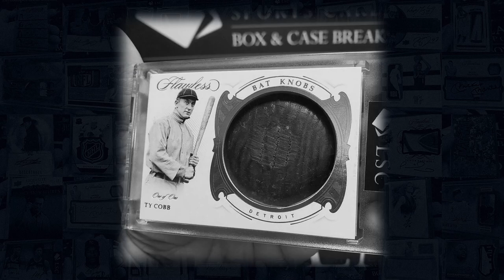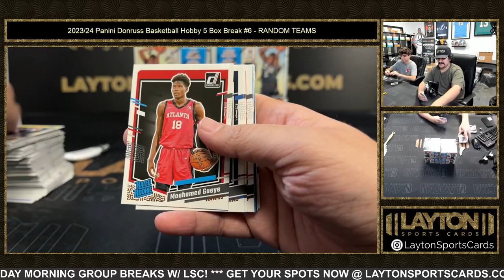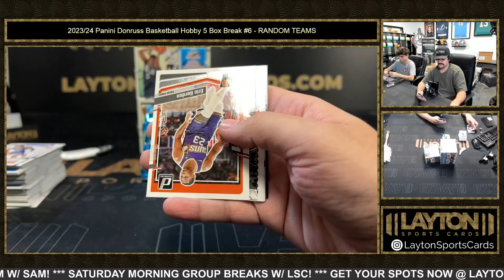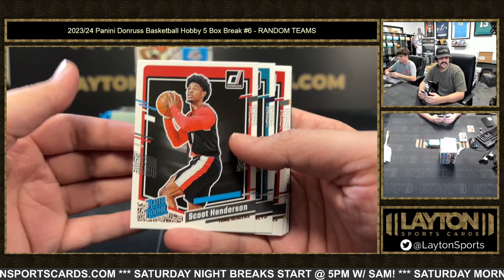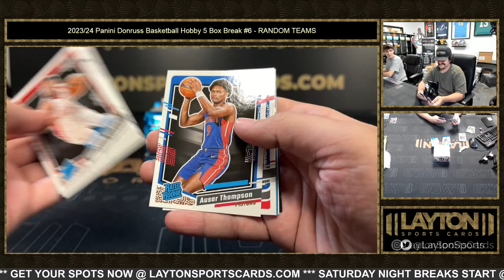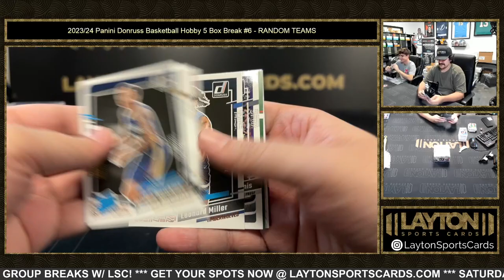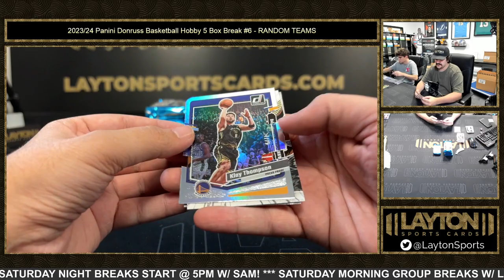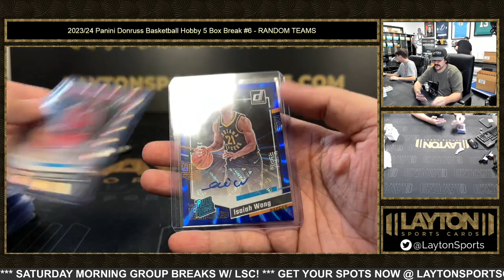2023/24 Panini Donruss Basketball Hobby 5 Box Break #6